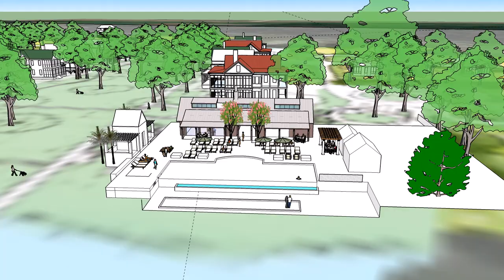Crane Island - Alice Park & The River House